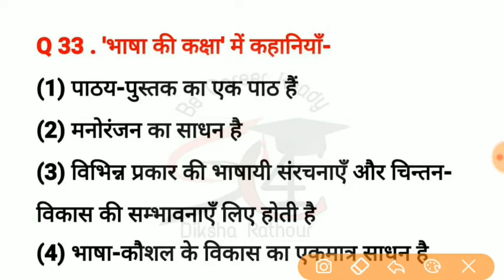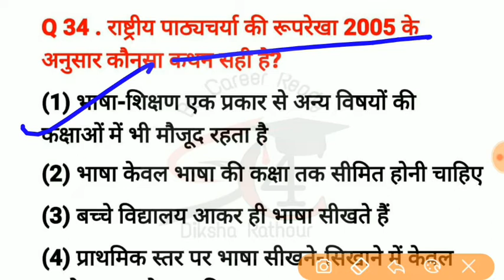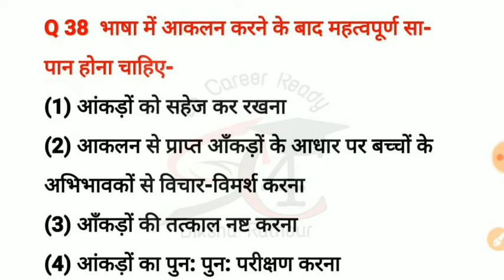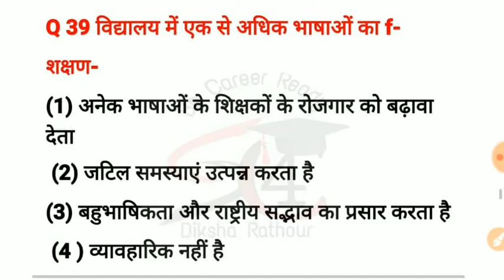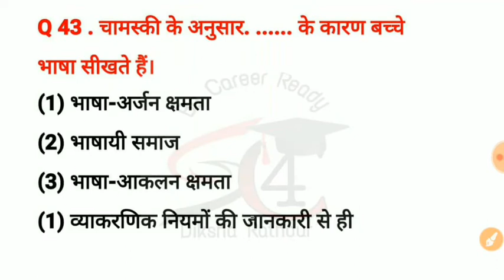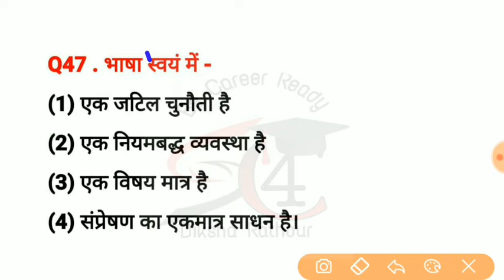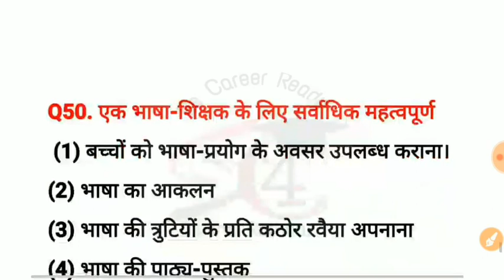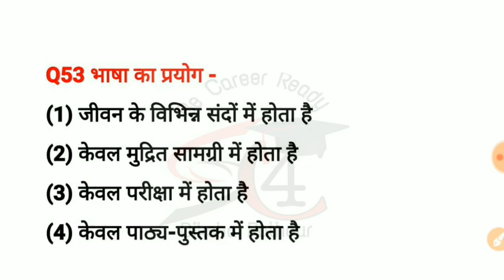Hindi language pedagogy Imporatant Questions By dixha Mam |CTET,MPTET,REET 2020